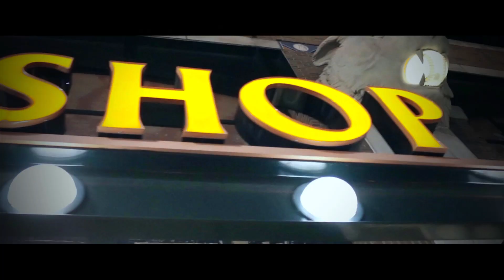A Uno-Motivation (Official Video)